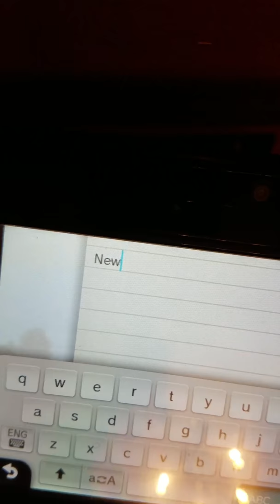my life as a gammer